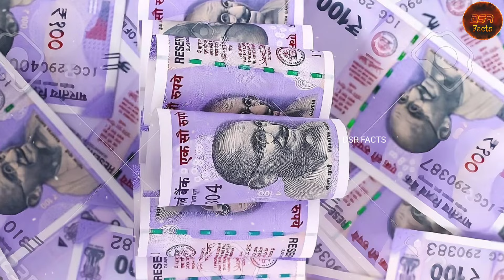పెద్దాయన గుడిసెను చూసి పోలీసులకు అనుమానం వచ్చింది, లోపల ఏముందో చూసి అందరూ షాక్...